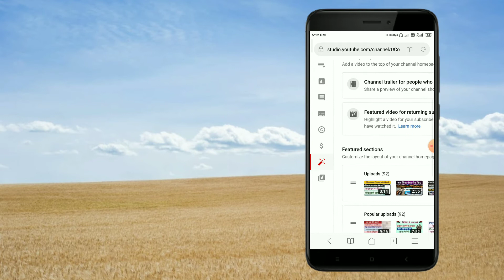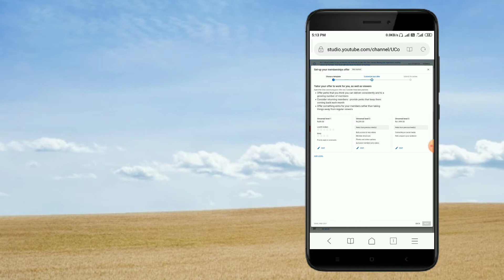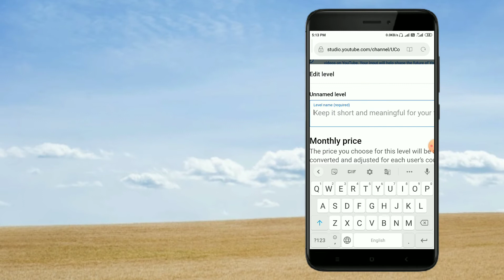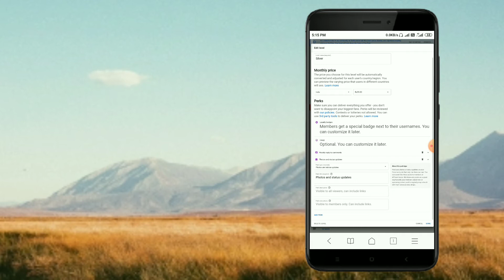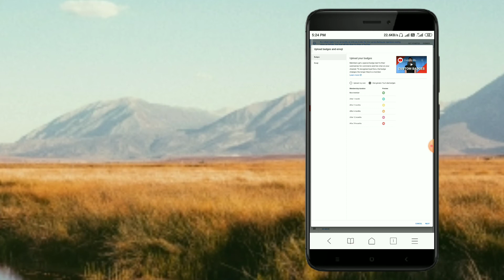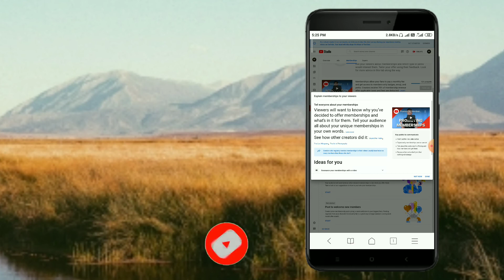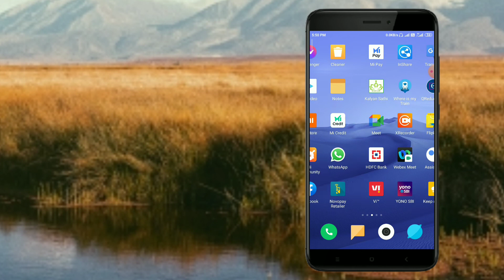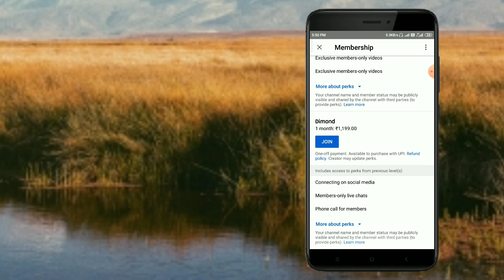How to Get Join Button on Youtube? Setup Channel Memberships| join button youtube hindi।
This Video explains. How to Get Youtube Join Button? youtube join button in hindi
 And with this you will know what is the join button on youtube channel?

doston agar aapaka bhi youtube channel hai aur aap us par join button lagaana chaahate hain to yah video aapake lie hai.